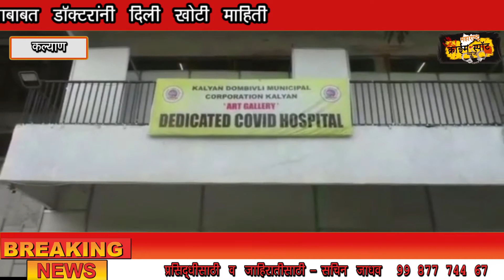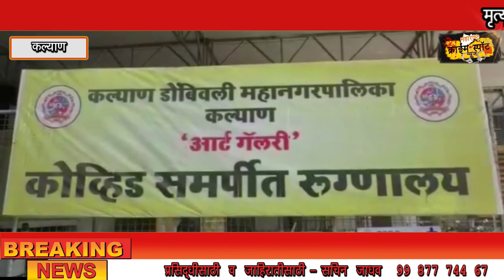मृत्यू झालेल्या रुग्णाबाबत डॉक्टरांनी दिली खोटी माहिती , माजी आमदार नरेंद्र पवार यांचा आरोप